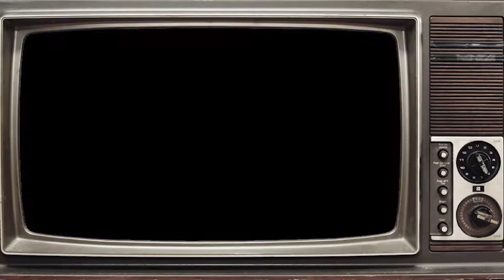It Takes Two | Episode 11 "THE NEW PLANTS VS. ZOMBIES LOOKS PRETTY NICE"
Salutations Space Cadets! In today's mission we continue with our eleventh episode in our It Takes Two playthrough! We prepare for garden warfare, Knock brings the knives and I shoot pin missiles like I’m cacnea from Pokémon and I finally get the cool powers for once. But after a long war it’s good to take some time to unwind with a nice shower and a...caterpillar massage? Unfortunately it looks like these plants think we’re the zombies! Do we make it out of this war alive? Are they gonna charge us for this spa day? And do we manage to whack these weeds? You’ll just have to find out in this episode!

Interested to see another cool streamer and content creator? Well land on Knocksmash's channel right here!

Like my content? Make sure you blast off to my other socials!